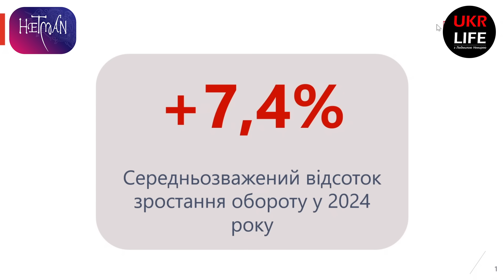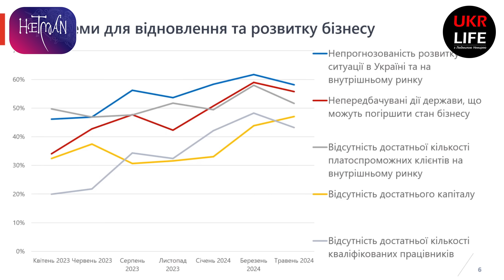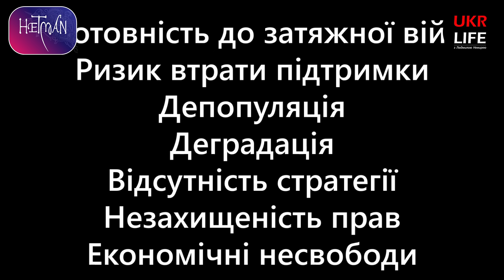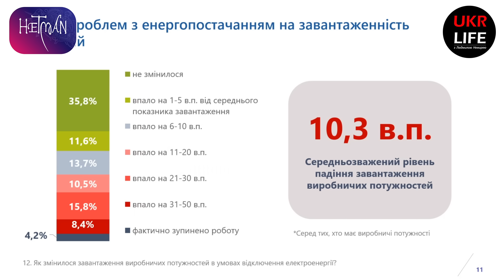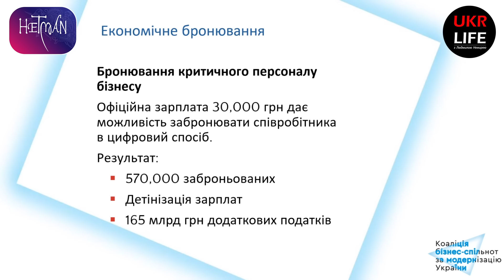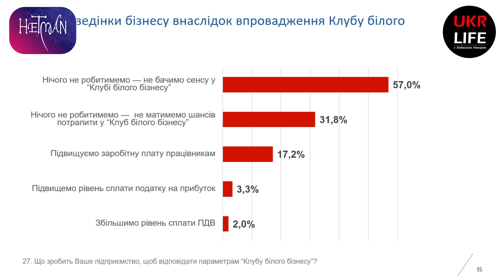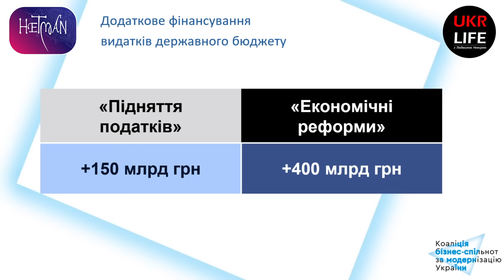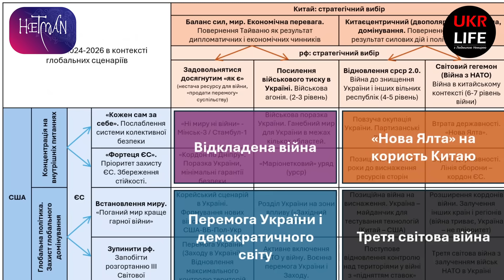Білий бізнес заганяється в сіру зону. Багато сценаріїв для України, - Длігач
Засновник групи компаній Advanter Group, голова Коаліції бізнес-спільнот за модернізацію України, доктор економічних наук Андрій Длігач розповів Ukrlife з Людмилою Немирею про економічну ситуацію в країні та механізм економічного бронювання, а також поділився своїми міркуваннями про те, як можна пришвидшити розвиток України та знайти власну нішу в світовому розподілі праці.

- непроста ситуація
- концентрація на виживанні
- чому ми постійно запізнюємось?
- позитивні сигнали в економіці
- ключові індекси розвитку в цифрах
- як швидко змінюється держава?
- проміжні стратегії та сценарії майбутнього
- завантаженість виробничих потужностей
- нова ідея щодо економічного бронювання
- про мобілізаційний ресурс України
- про створення Клубу білого бізнесу
- стрибок для Європи та можливості для України